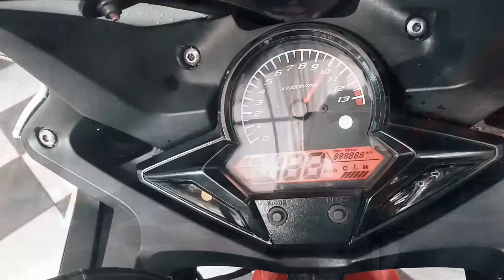CBR 150 RWB EDISI TERAKHIR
PART MODIFIKASI:
1.WINDSHIELD JENONG LIKE MOGE
2.PENINGGI PROLINK SHOCK BELAKANG
3.HAZARD PART BY ORIGINAL HOLDER
4.LED CITY LAMP
5.GOLD PROBIKE HANDLE
6.SPION TOMOK LONG GOLD TERMIGONI ORIGINAL
7.AKRAPOVIC SLINCER STAINLESS STEEL
8.FERROX FILTER
9.MBtech JOK SET
🎶Roses Luke Christopher